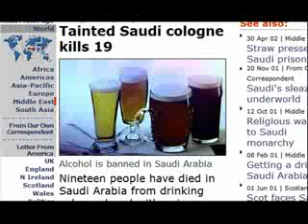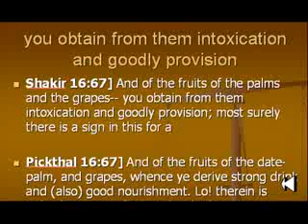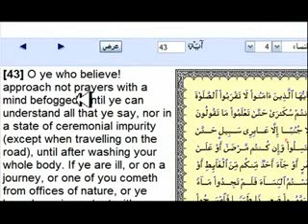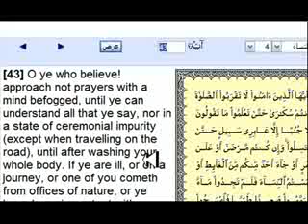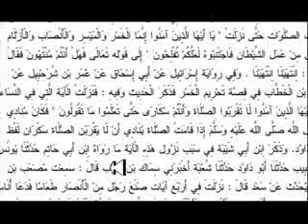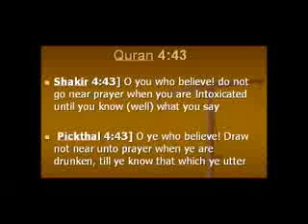how to pray to allah when u drunk.